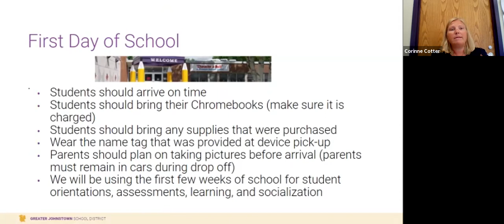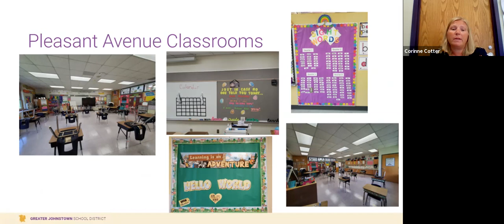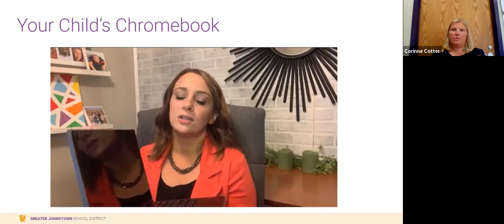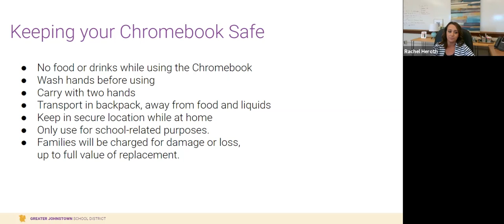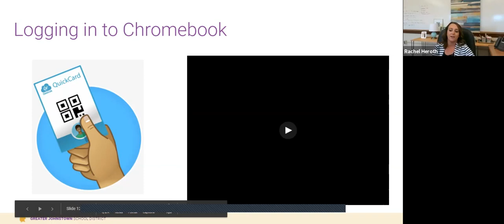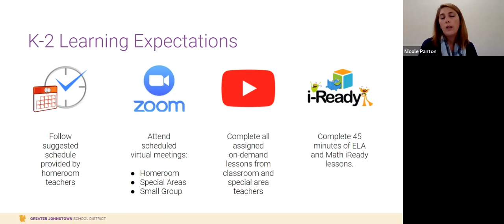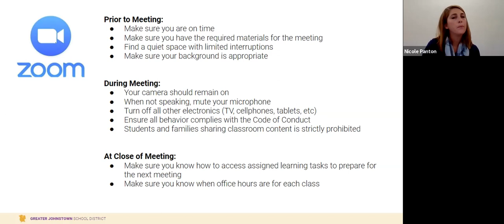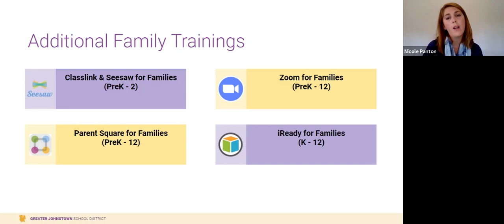Pleasant Avenue Orientation